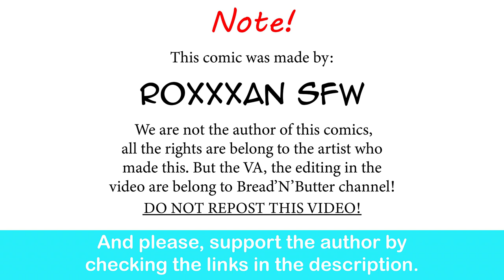I Found A Cute Little Goblin! | Roxxxan comic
Aww... but she's cute~